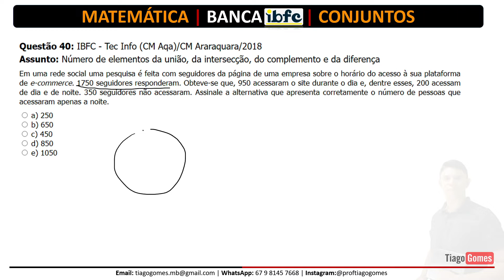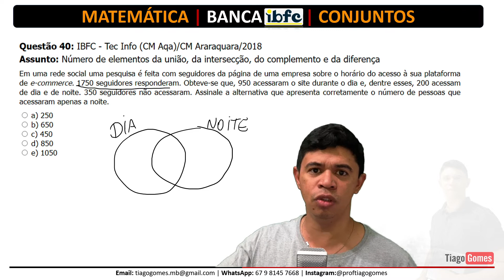🚀 Questão de Matemática da BANCA IBFC 📚 Conjuntos 🔎 Questão 40♟️ Matemática para concursos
Acesse agora o curso completo de
Raciocínio Lógico Matemático com
foco na Banca IBFC e Baixe todos os PDF's

Não perca mais tempo em busca de materiais!

⌛ Acesso Vitalício
💳 Valor do Curso Completo

Questão 40: VUNESP - AnTI (CM Monte Alto)/CM Monte Alto/2019

Observe o diagrama de conjuntos e considere que há elementos em todas as suas regiões.
A partir dessa disposição, é correto afirmar que

a) há elemento de G que é também elemento de A e C.
b) qualquer elemento que esteja em dois desses conjuntos, certamente pode estar em qualquer um
desses sete conjuntos.
c) qualquer elemento de G, que não esteja em E, certamente estará em A ou em B ou em C.
d) qualquer elemento que esteja em três desses conjuntos, certamente está em C e em D.
e) há elemento de G que também é elemento de A, mas não é elemento de B.

Você não sabe Teoria dos Conjuntos?
Quando vê Teoria dos Conjuntos começa a tremer?

Então você precisa aprender com esse vídeo onde nosso Professor Tiago Gomes, mostra tudo o que você precisa saber pra passar no concurso sobre Teoria dos Conjuntos.

Você terá um Guia Prático  para aprender Teoria dos Conjuntos  em poucos passos e nunca mais errar nenhuma questão.

Você está estudando Matemática para Concursos e precisa aprender CONJUNTOS?

Nosso professor, Tiago, mostra como estudar CONNUNTOS em Exercícios, mostrando que é possível sim Aprender Matemática para Concursos fazendo essa matéria ser um diferencial em qualquer concurso que você venha a realizar.

Você verá que sabendo CONJUNTOS , assunto presente em todas as provas de Matemática para Concursos, estará a frente de muitos concorrentes no seu Concurso Público.

Nessa aula , vamos aprender de forma  definitiva CONJUNTOS .

Diagrama de Venn, Conjuntos para concursos.